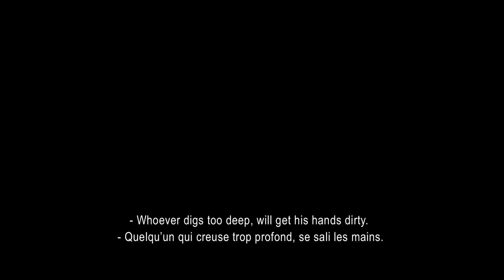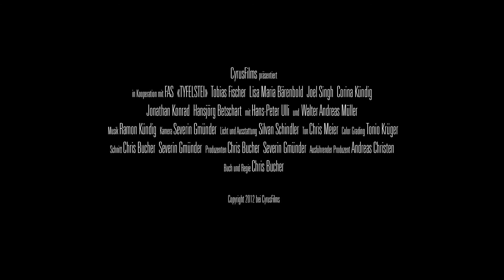Tyfelstei Teaser International Version (ENG/FR Subtitles)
The Teaser for the upcoming Swiss Movie TYFELSTEI (Stone of Devil) with Tobias Fischer, Lisa Maria Bärenbold (Das Schweizer Missen-Massaker), Walter Andreas Müller (Fascht e Familie) und Hans-Peter Ulli (Champions).

Story: Michael "Mike" Dorn (Tobias Fischer) picks up a hitch-hicker in the Swiss mountains. She troubles him into a car accident and disappears. Mike awakes in a nearby village which has been completely cut off from the outside world and gets haunted by terrible nightmares. Together with a young journalist (Lisa Maria Bärenbold) Mike tries to find out, what's happening to him and what's going on in the creepy village. Together, they discover a dark secret from the past, as the villagers made a pact with the devil...

Director: Chris Bucher
Director of Photography: Severin Gmünder
Light: Silvan Schindler
Sound: Chris Meier

Production Company: CyrusFilms in Co-production with FAS